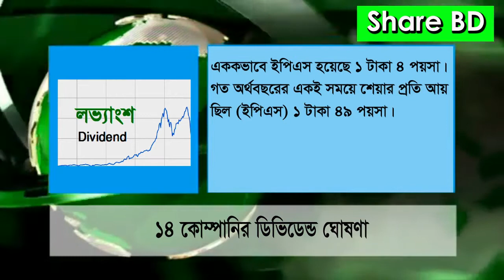১৪ কোম্পানির ডিভিডেন্ড ঘোষণা | Dividend declaration of 14 companies | ShareBD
১৪ কোম্পানির ডিভিডেন্ড ঘোষণা
Music is taken from you tube library.